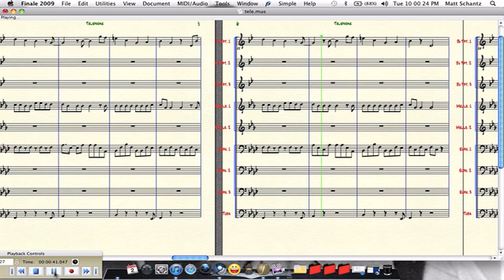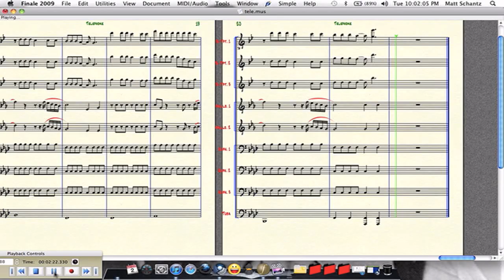Lady Gaga's "Telephone" for Full Hornline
I thought it would be funny to see if I could make a decent arrangement of Telephone.

Yes it is different from the actual song. I decided, as an arranger, that there needed to be more parts added.

So you will hear some unique counter melodies in the mellophones and Euphoniums throughout the song.

Also I got sick of the lack of harmonies, so I took the liberty to add some.

I used Finale 2009 and Screenflow for Mac to record Finale.

I used iMovie '11 to edit this video.

I use a Macbook running on OS X 10.6.4 (Snow Leopard).

PS: And As always please leave suggestions for the next song. I would love to hear from all of you.